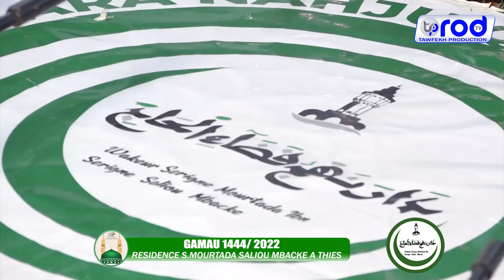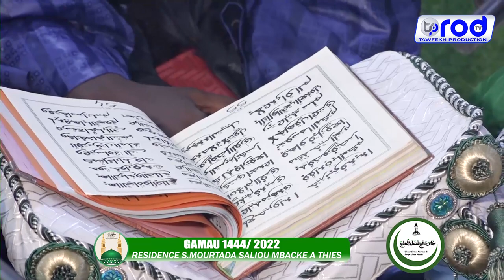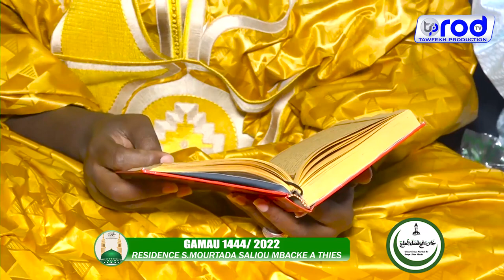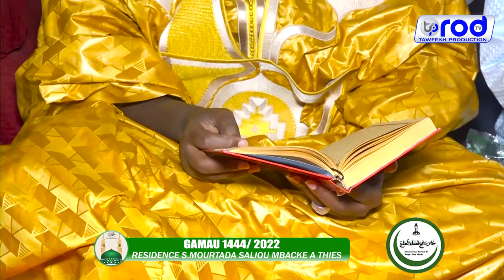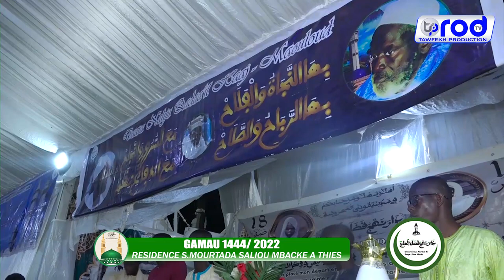3 KOUREL JAZBU MAWAHIBOU MOUKHADIMAT BARSAN GAMOU 2022 KEUR SERIGNE MOURTADA MBACKE SALIOU A THIES